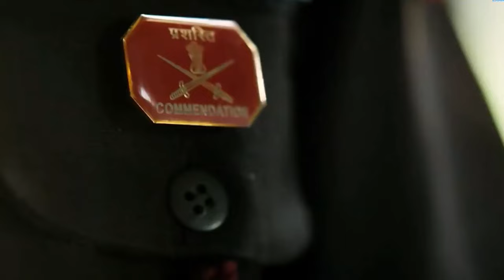90 Days PARA Probation Training - INDIAN ARMY PARA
90 Days PARA Probation Training - INDIAN ARMY PARA

Para (Special Forces),[5] also known as Para SF, are a group of special forces battalions of the Parachute Regiment in the Indian Army. These units specialize in various roles including hostage rescue, counter-terrorism, unconventional warfare, special reconnaissance, foreign internal defence, counter-proliferation, counter-insurgency, seek and destroy and personnel recovery.[6]

The unit's heritage stems from World War II, with the creation of the 50th Parachute Brigade in October 1941 under the British Indian Army. 9 Para SF was raised in 1966 as 9th Parachute Commando Battalion as part of the Parachute Regiment and is the oldest among the ten Para SF units of the Indian Army.[citation needed] It has been involved in various operations including the Indo-Pakistan war of 1971, Operation Bluestar, Operation Pawan, Operation Cactus, Kargil War, Operation Ginger, 2015 Indian counter-insurgency operation in Myanmar,2016 Pampore stand-off, 2016 Indian Line of Control strike and in several anti-terror operations

Selection
All Indian Special Forces operatives are volunteers. Some enter the Para regiments fresh from recruitment, while others transfer in from regular army units.[40] They are put through a probationary period/selection process of three months for Paratroopers (Airborne) Battalions (5, 6, 7, 23 and 29) and six months for Para (Special Forces) battalions (1, 2, 3, 4, 9, 10, 11, 12, 13 and 21 PARA).

90-day Selection
Some of the training during the 90-day selection includes:[47]

Day 1 to 35: The first 35 days consists of 'Physical and Skills Training'. This includes hours of rigorous exercises apart from other tests and skills training such as blindfolded team assembly, weapons training, demolition, navigation, communication, medical and cooking skills. Probationers are also taught animal handling skills, Probationers go without food for 4 days, they have to minimize water consumption up to 1 litre water for 3 days and be able to go without sleep for 7 days. A 10 kg sandbag becomes a permanent buddy for the probationer. Routine speed marches and runs of 10 km, 20 km, 30 km and 40 km with full battle gears are conducted. Probationers must be exceptional navigators in areas where there is no network signal, no roads or landmarks and sand dunes that keep shifting every night.[40] In Parachute training, candidates then complete a 3-week Basic Parachute Course at the Indian Army's Parachute Training School in Agra.[54] insertion and extraction techniques and have to learn several languages. Many probationers are not able to complete this stage of the course itself and up to 20% drop out here.
Day 45: The 36-hour Para SF stress test includes 36 hours of exercises, maneuvers, insertion, extraction where the probationers stress capabilities are put to the test. It starts with a 10 km speed march with 30 kg battle loads and an additional 40 kg each. This is followed by various exercises included lifting buddies over long periods. This is followed by weight shifting. Weight shifting has three rounds, where various kinds of weights have to be shifted such as 40 litres of jerry cans, tyre trucks and wooden logs up to 85 kg in weight.[55] During the 11th hour, trial by water is conducted[56] – simulated drowning, allowing only the bare minimum oxygen over a long period of time. This is to test probationers panic reactions under stress. The hands are also tied later on and using ropes the probationers are pulled under water. It is well known that hypoxia and blackout due to lack of oxygen is common during this test. The first 16 hours are completed without a drop of water or food. This is followed by immediate observational skills and operation tactics under pressure which included probationary having to recall objects placed in their exercises. This is followed by 10 km speed march and 6 hours of continuous exercises. Finally practical combat skills tested such as placing ambushes, response to an ambush, making camps, stretchers and simulated evacs. This is all done at the last stage of the stress test under lack of sleep and extreme fatigue mainly to test mental endurance of the probationers under such conditions and how they react. The 36 hours stress test also sees many probationers leave.
Day 56: The Para SF 100 km endurance run is a must for all probationers. With 10 kg battle load and personal weapon of 7 kg they have to run 100 km. The time taken averages 13 to 15 hours. A known route the Para SF have used for this run is the hilly route between Rampur and Dakkal. The run is divided into four stages.[57]
Day 60 to 90: The final and toughest test is reserved for those who make it to this stage, the Counter Terror Operations. Not much is publicly known about this stage or the other parts of this course.